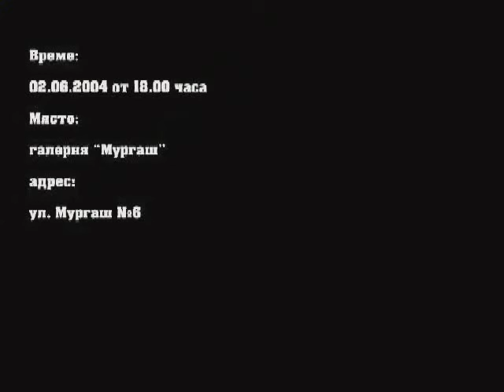ПРОЕКТ 2 ЮНИ - ЧЕТЕНЕ В ЧЕСТ НА БОТЕВ (Съвременен прочит) 2004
June Poetry Readings
IN TRIBUTE TO HRISTO BOTEV